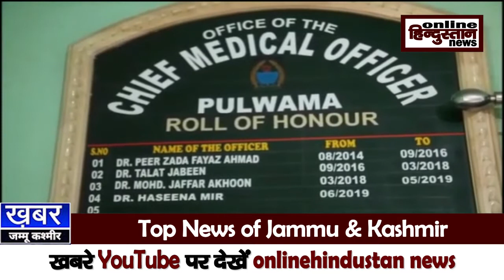Jammu & Kashmir Top 15 News || onlinehindustan news || April 23 2021